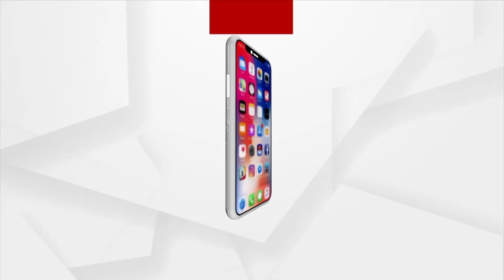Mangala Alati | Devotee Dedicates Song To Lord Jagannath At Srimandir